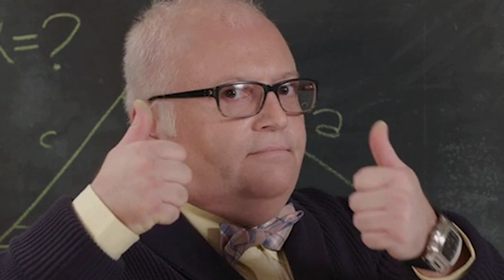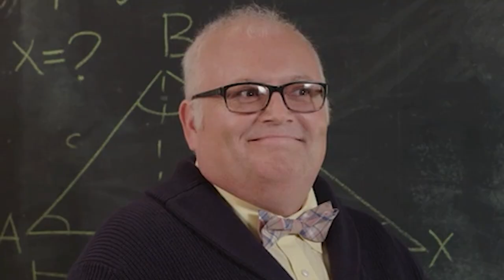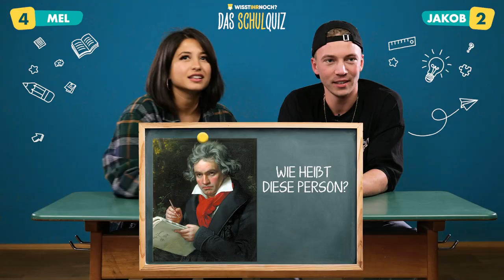Grundwissen Schulquiz mit JAKOB GRÜN und MEL - Wer bleibt sitzen? | WISSTIHRNOCH?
Jakob und Mel batteln sich heute im ultimativen Schulquiz.
Das Thema? Grundwissen aus der 8. Klasse ! Wer besteht die Klasse und wer bleibt sitzen?

Jakob Grün ist deutscher Schauspieler, YouTuber und Podcaster. Er spielt in der deutschen Reality-Seifenoper „Berlin – Tag & Nacht“ den Charakter Connor Passek.
Mel (Melisa Toprakci) ist Sängerin, Songwriterin und ehemalige "The Voice"-Teilnehmerin. Gemeinsam mit Kool Savas und dem Song "Brechen mich nicht"  hatte sie 2021einen Charterfolg in Deutschland.

Danke @jakob_gruen  und @meloffiziell fürs Mitmachen! ❤